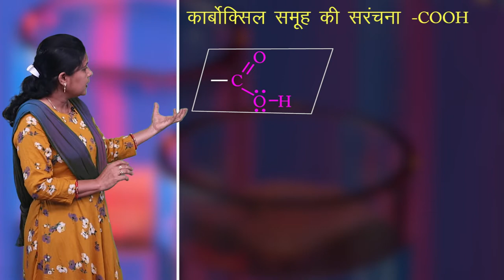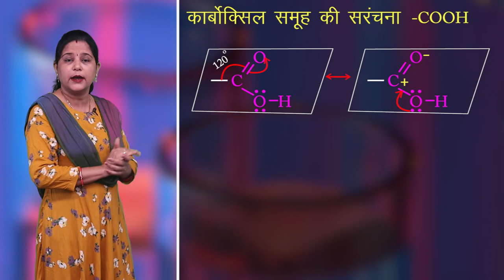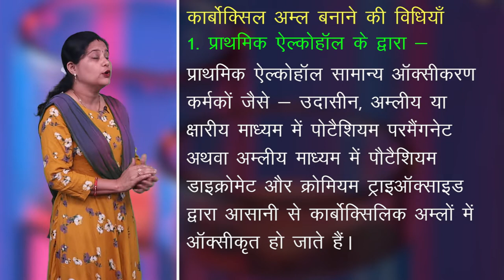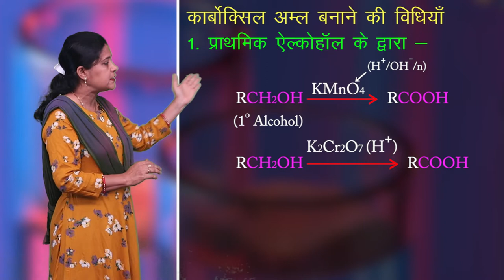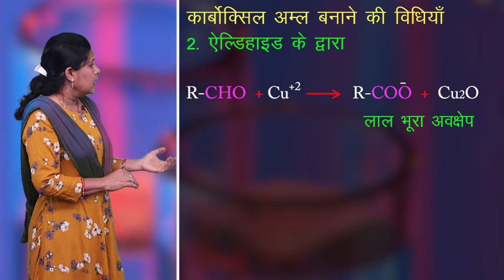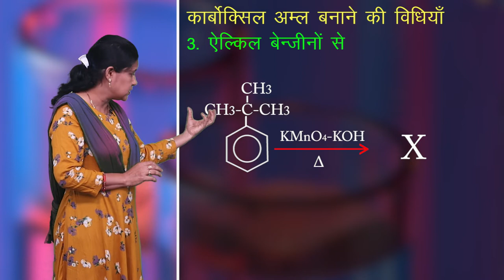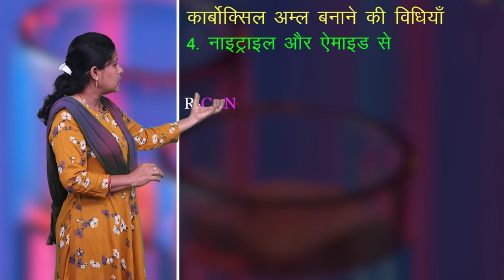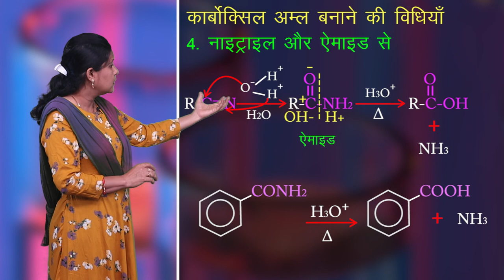CLASS 12th CHEMISTRY | CHAPTER | ALDEHYDES , KETONS AND CARBOXYLIC ACID | 9